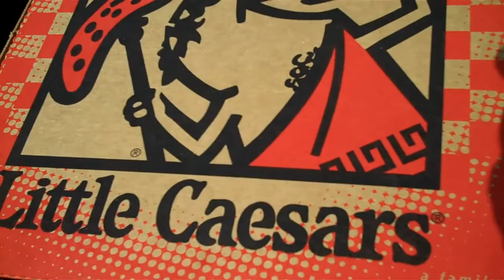Karl Spring's TPNL/Little Caesars forecast for 5-11-11